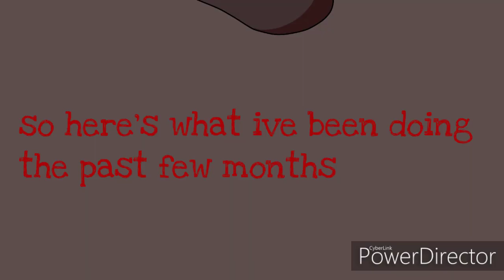WIP dump 2.4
Marina and the diamonds - Are you satisfied?

JonKaGor - Another mistake

Skyper - Hero

SIAMÉS - The Wolf